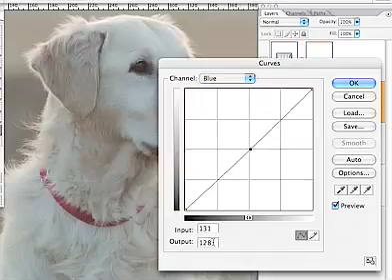Photoshop: Dominante colore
Usiamo le Curve e i Canali RGB per togliere le dominanti colore.